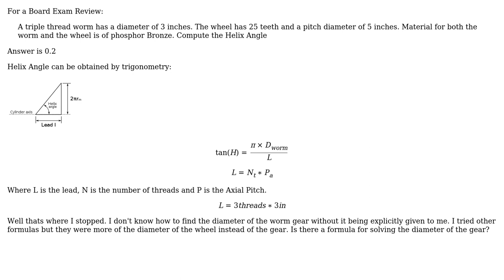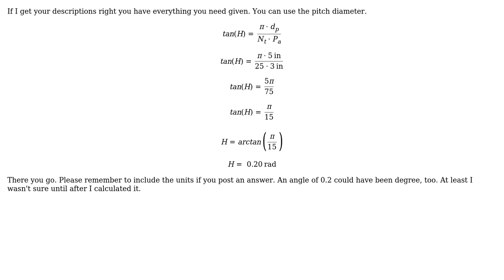Engineering: Finding the diameter of a Triple Thread Worm Gear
With thanks & praise to God, and with thanks to the many people who have made this project possible! You are responsible for your own actions.